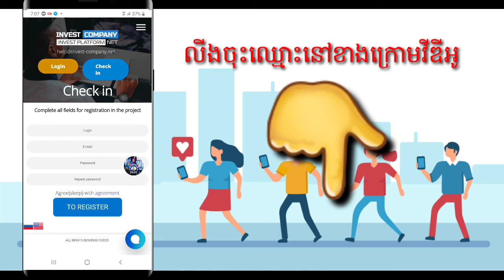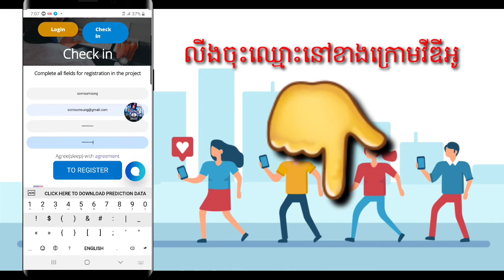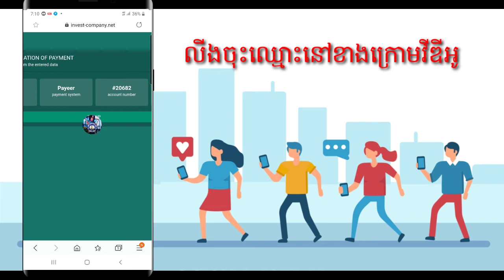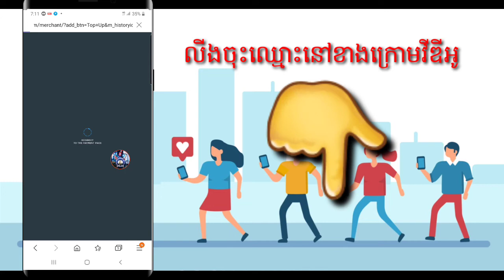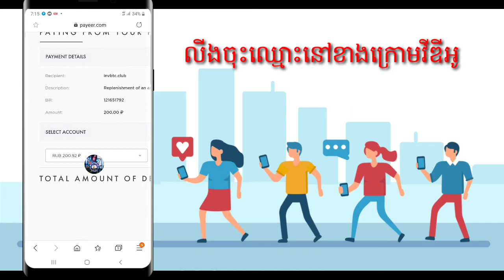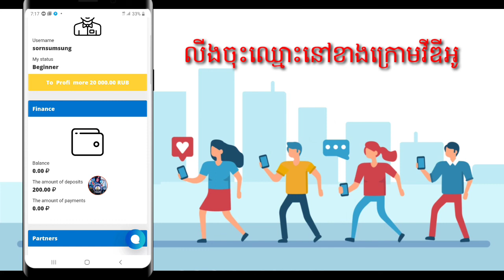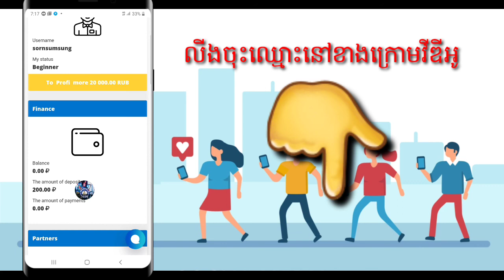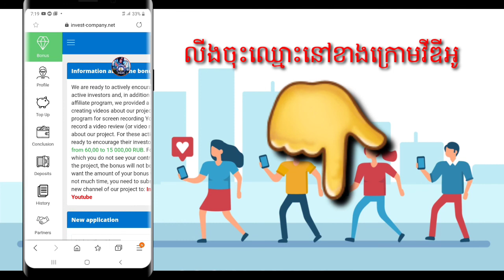រកលុយតាមវេបសាយ ចំណូលពី5$-1000$ដកលុយបាន|របៀបវិនិយោគជាមួយវេបសាយ|Earn money with Website Invest Company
ក្នុងវីឌីអូនេះខ្ញុំចង់បង្ហាញពីរបៀបរកលុយជាមួយនឹងវេបសាយInvest Company។

This video I want to show you about how earn money with Invest Company Website.